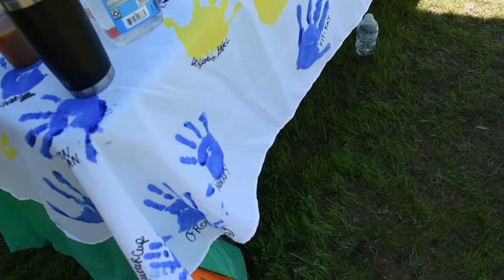Friends & Family Day 2021